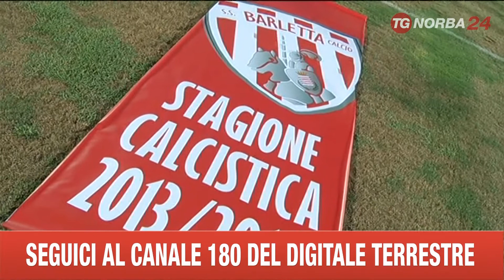BARLETTA, STADIO NON PRONTO